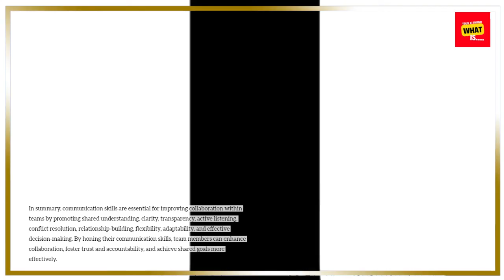What is Communication Skills, and How Does it Improve Collaboration?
Explore the importance of communication skills in fostering collaboration and teamwork. Learn practical tips for improving communication to enhance productivity and cohesion.